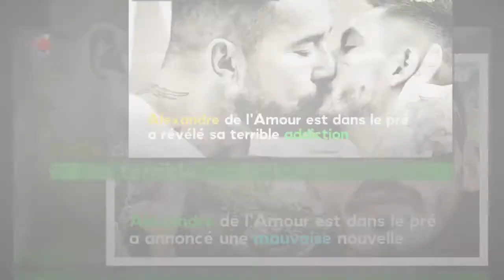Alexandre (ADP) en deuil, il annonce triste nouvelle à ses abonnés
Sombre période pour Alexandre Tola qui enchaîne les déboires affectifs. Révélé dans le célèbre programme présenté par Karine Le Marchand,le jeune homme avait craqué pour l’un des agriculteurs célibataires dans L'amour est dans le pré.Couple phare de la quinzième saison, Alexandre et Mathieu s'étaient finalement dit oui un an plus tard en juin 2021 aux côtés de leur marraine la bonne fée qui avait assisté émue à leur union.